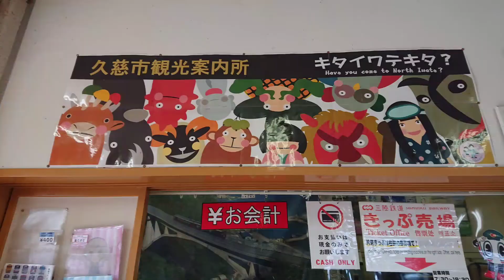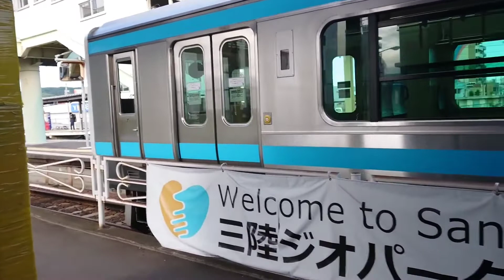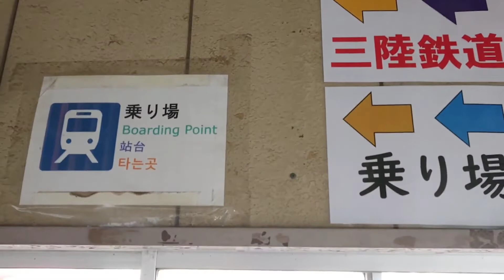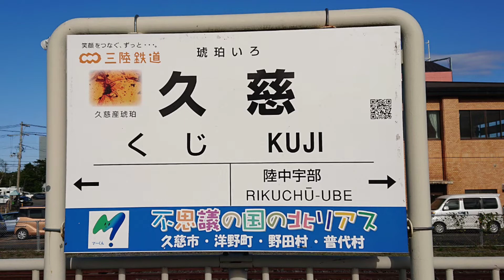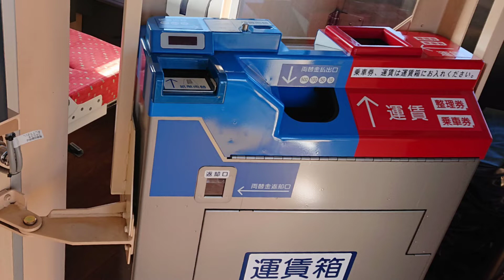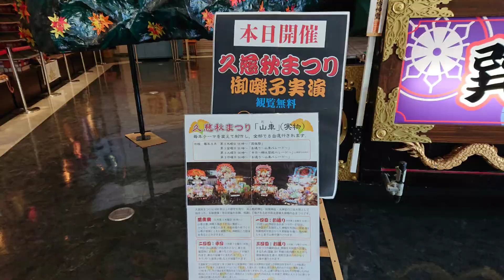【 三陸鉄道リアス線 久慈駅】 2021年秋 三陸鉄道 の久慈駅に行ってみた！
2021年秋、 三陸鉄道リアス線久慈駅に来てみました。 写真を撮っているとホームに列車が入ってきたので、慌てて近づきパシャリ📷️ 写真が撮れて良かった🚃  久慈駅をを後にしてから道の駅くじに行き、山車を見てきました。山車は圧巻で、素晴らしかった。

楽曲 アプリBLLO フリー素材 より
True love